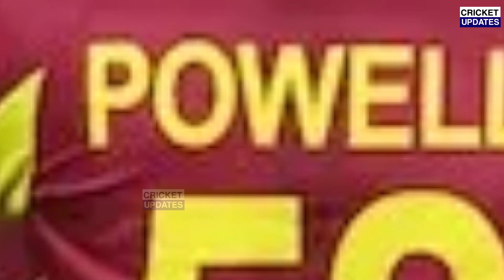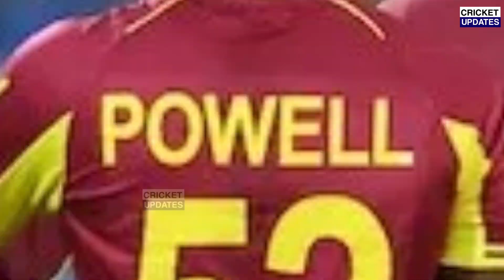देखिए, धोनी के भारत का कोच बनते ही Surya का आया WI के खिलाफ तूफ़ान,आतिशी बल्लेबबाज़ी कर ठोका दोहरा शतक